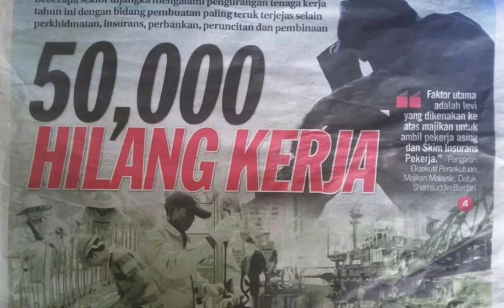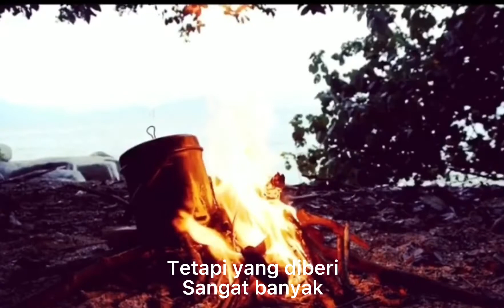LOOK AND FEEL | MERENTAS JIWA